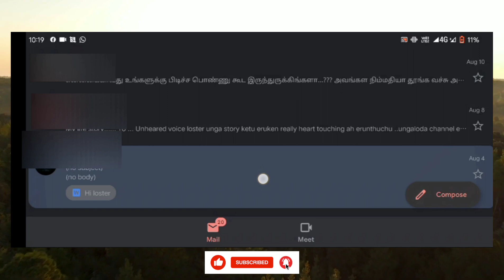Unheard Voices | E5 | முகமறியா நபர்களின் சொல்லப்படாத உண்மை கதைகள் LOSTER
முகமறியா நபர்களின் சொல்லப்படாத உண்மை கதைகள் - Loster Story Channel

Now Premiering Unheard Voices Episode 5

If You Need to Tell Your Untold Story To Everyone???

Previous Unheard Voices Episodes

Episode 4 - அவளதிகாரம் Series

👍 Like This Video And ,💬Comment Your Opinion